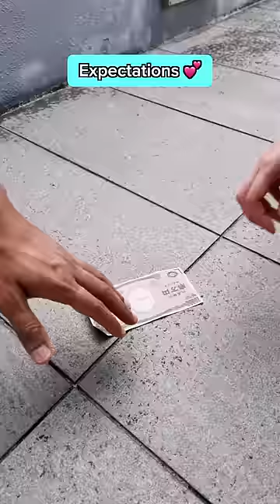REAL LIFE K Drama 💀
I’m MiniMoochi! A tiny human in sunny Singapore having fun in this YouTube space!